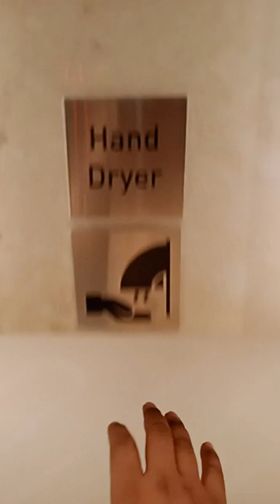how to use hand dryer in mall, Airport